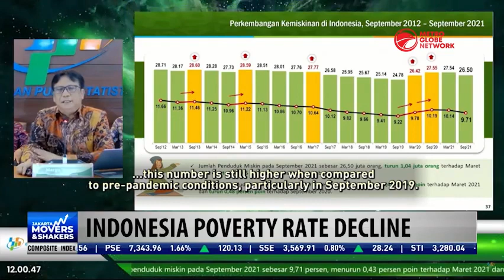Indonesia’s Poverty Rate Declines In 2021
The Central Bureau of Statistics (BPS) reported that as of September 2021, the poverty rate in Indonesia had fallen to 9.71%, bringing the poverty rate back down to single digits.

According to the BPS, poverty conditions have been improving since March 2020, due to steady national economic recovery.